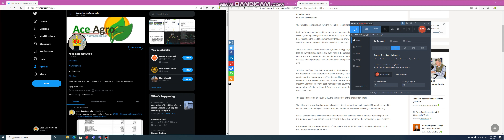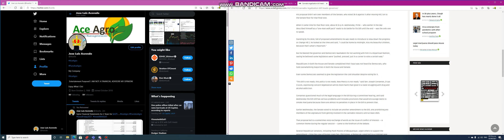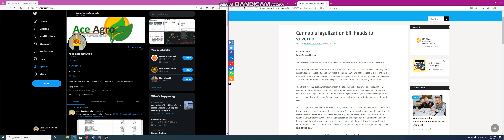BREAKING NEWS!!! New Mexico set to legalize weed 17th state to end prohibition